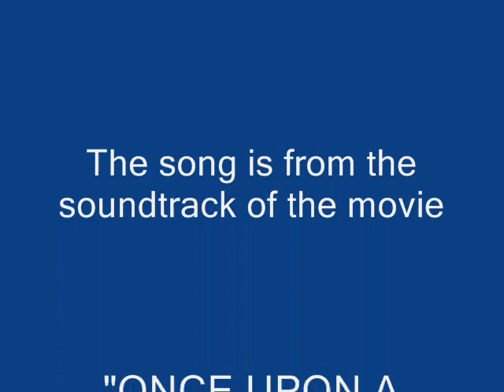ONCE UPON A TIME IN MEXICO - Guitar Town.wmv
From Robert Rodriguez CD "ONCE UPON A TIME IN MEXICO". The lady in the video is the heavenly Salma Hayek. Go to: thesalmahayek.com/